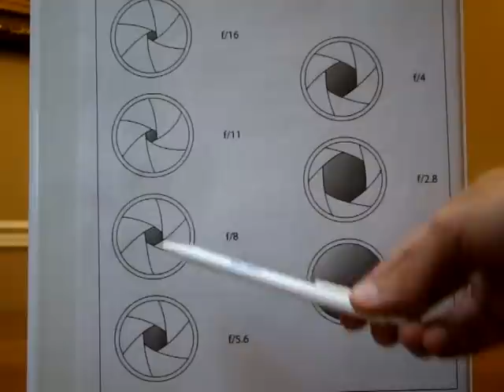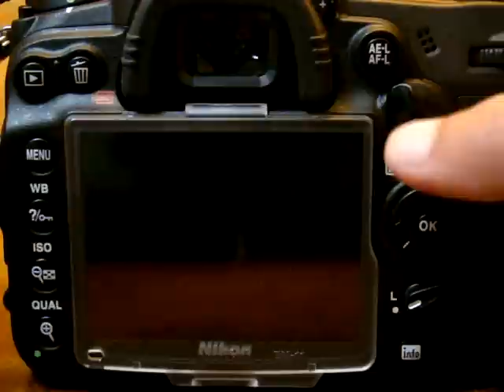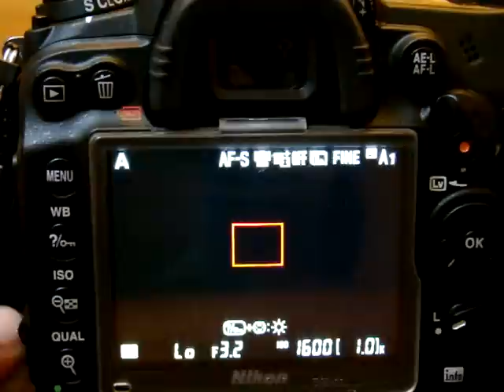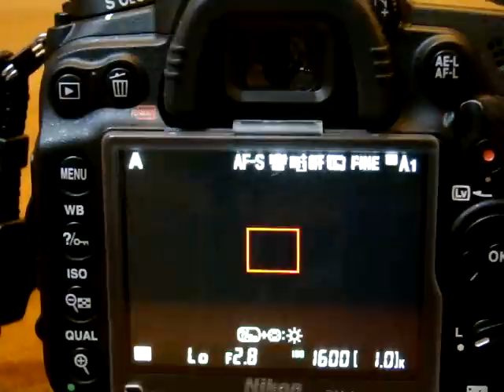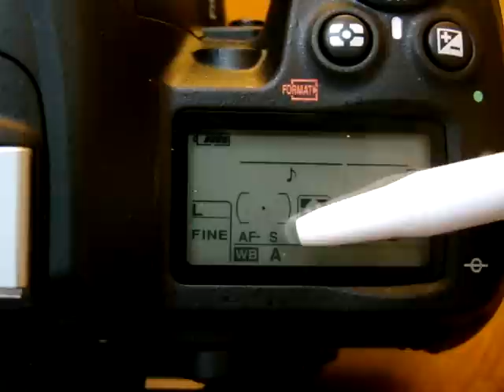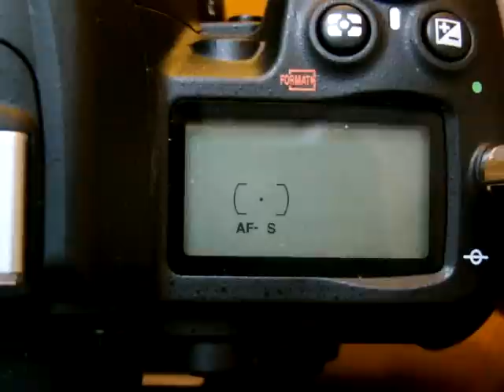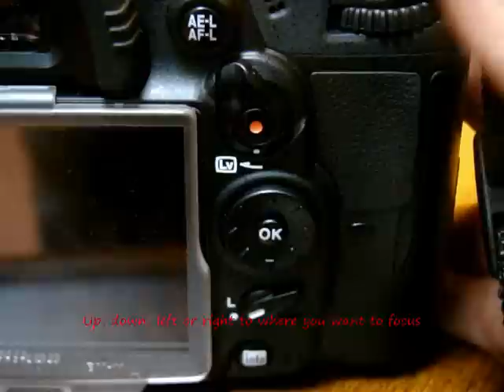Photography Tutorial - FIRST Lesson! What is Aperture? DSLR Photography Lesson for Beginners. DSLR.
Photography Tutorial & Tips - A detailed Photography Tutorial on "Aperture" with picture samples. This lesson is very basic and important for beginners.

Important Notes:

f/2 = bigger aperture (more light coming in) Perfect for blown up background
f/12 = smaller aperture (less light coming in) Suitable for big groups or landscape photography where you want everything to be sharp.

Until next time, keep Clicking!